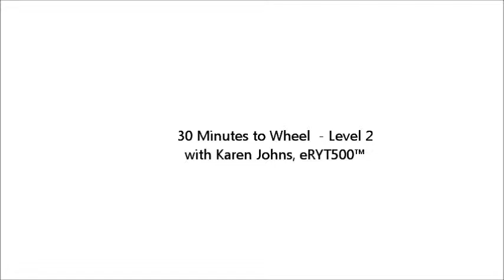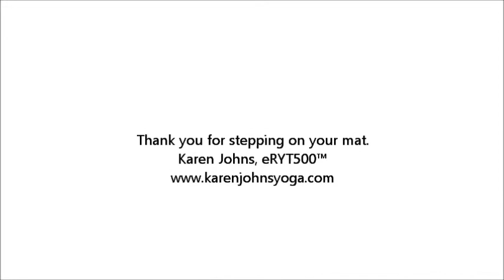30 Minutes to Wheel - Align Level 2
This practice is a sweet, surprisingly efficient little voyage to prep the body for urdvha dhanurasana. A supine start to ease in, deep lunges and side angle variations, good shoulder work and thigh opening add up to (what I hope for you is) a wheel that feels great and energizes whatever comes after.